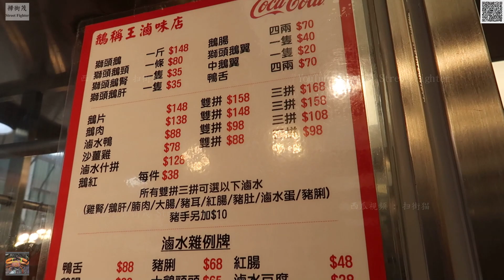Marinated Goose Blood Pudding 滷水鵝紅 Goose Wings 滷水鵝翅膀 滷水鵝翼 鵝稱王滷味店 香港西灣河 筲箕灣道198號 及 海利街10號 D: 23444833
Marinated Goose Blood Pudding 滷水鵝紅 Goose Wings 滷水鵝翅膀 滷水鵝翼KING of Marinated GOOSE 鵝稱王滷味店 香港 🇭🇰 西灣河 筲箕灣道192-198號 及 海利街10號 地下D號舖   電話: 23444833

鵝稱王滷味店
香港 🇭🇰 西灣河 筲箕灣道192-198號 及 海利街10號 地下D號舖
電話: 23444833

Marinated Goose Blood Pudding 滷水鵝紅
Marinated Goose Web 滷水鵝掌 Braised Goose Feet   Marinated Goose Claw

Marinated Pig's Tongue 滷水豬舌頭

Marinated Duck Tongue 滷水鴨舌頭

支持正版 原創 十分清晰。

MVI 0843

2020年1月7日  首次成為契哥

2020年2月 開始在影片加上水印以打擊侵權、抄襲。

2020年2月29日  第二次成為契哥

2020年3月 接受 ByteDance 邀請，入駐 頭條 西瓜視頻 抖音 以打擊侵權、抄襲。

2020年6月1日  第三次成為契哥